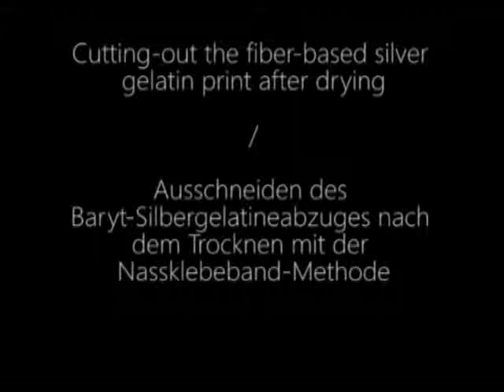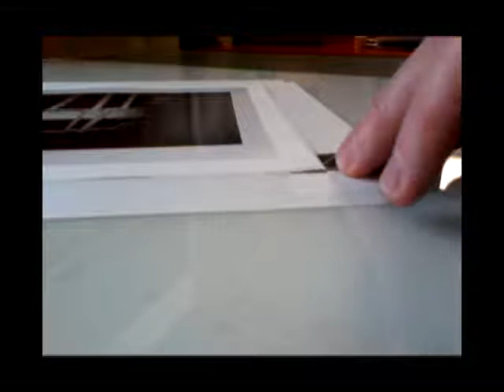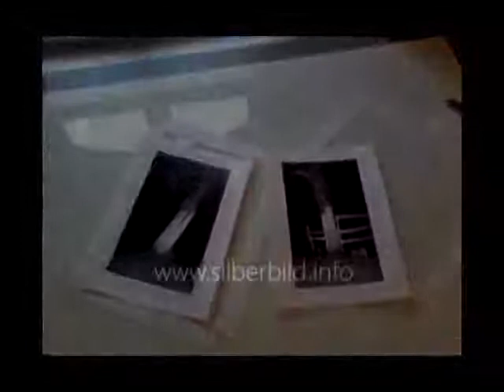Cutting out the silver gelatine print after drying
I show you how to cut out the dry fiber based paper.